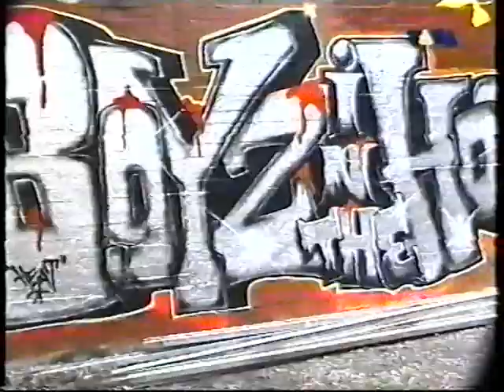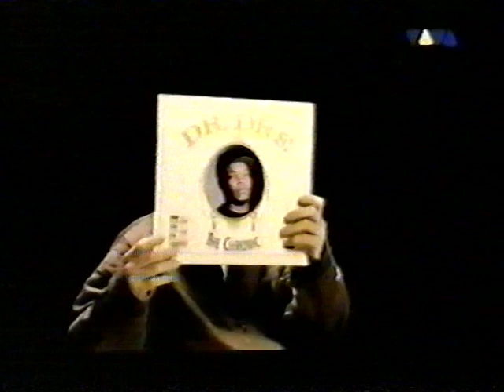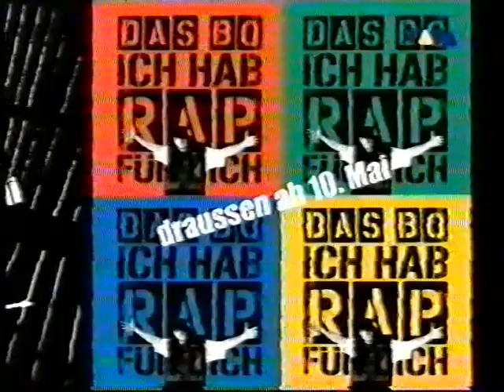Viva Mixery Raw Deluxe | Das Bo (Interview) 2004